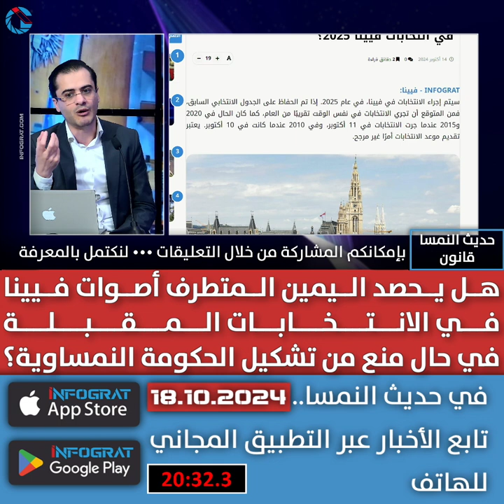هل يحصد اليمين المتطرف أصوات فيينا في الانتخابات المقبلة في حال منع من تشكيل الحكومة النمساوية؟